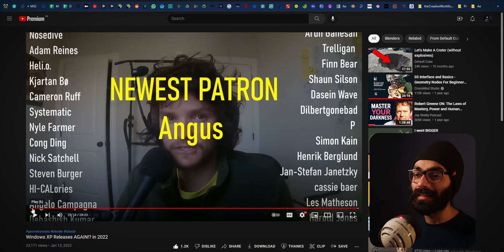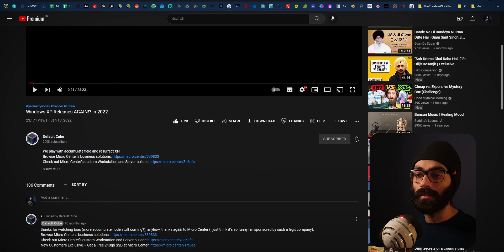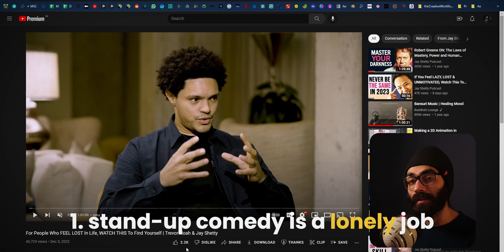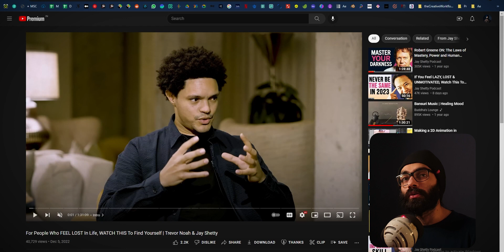Just another (mentally DEBILITATING) work day